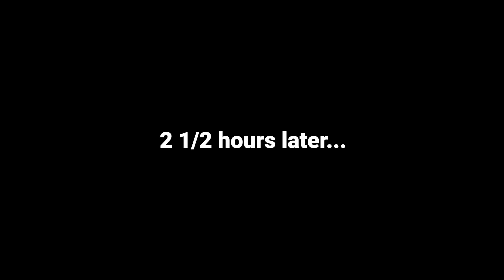Isabella H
2024 Mr. D Math Student Video Contest Winner